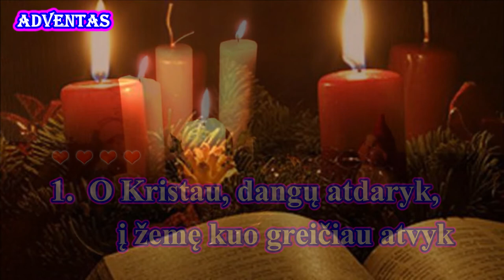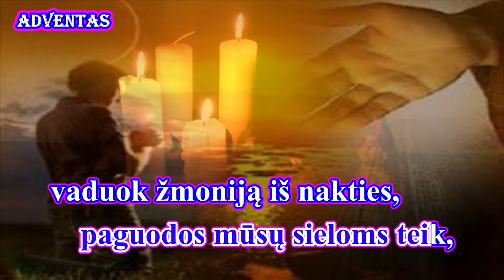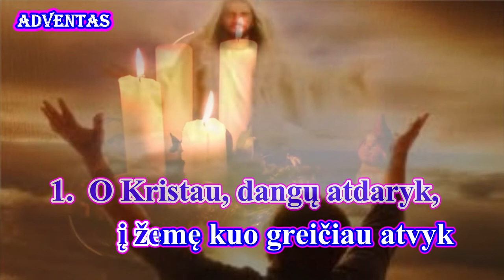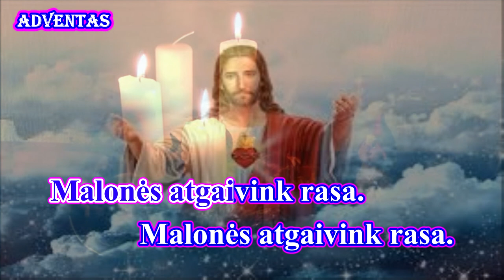O KRISTAU, DANGŲ ATDARYK (II var., melodija su žodžiais karaoke)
Giesmė:  “ O KRISTAU, DANGŲ ATDARYK  ”

Palaimingo giedojimo!

Autoriai:
Tradicinė giesmė